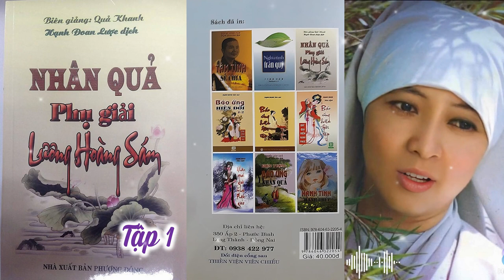Trọn Bộ | Báo ứng hiện đời tập 5.1 | Nhân Quả Phụ giải Lương Hoàng Sám - Tập 1 | Hạnh Đoan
Báo ứng hiện đời tập 5.1 | Nhân Quả Phụ giải Lương Hoàng Sám | Hạnh Đoan